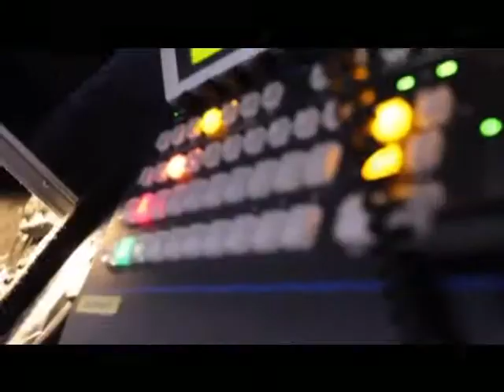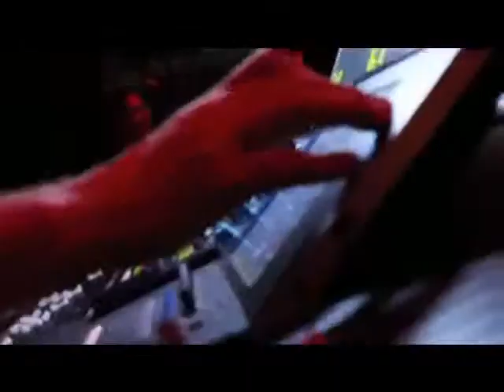DVD Hugo & Tiago ::: making off ::: 3/3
Extras do novo DVD da dupla Hugo & Tiago, confira os bastidores e histórias dessa gravação que foi muito importante na carreira dos cantores. TheAsf7.